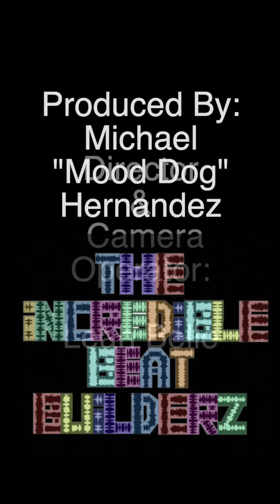Fire Squad's 20 min. Freestyle Session